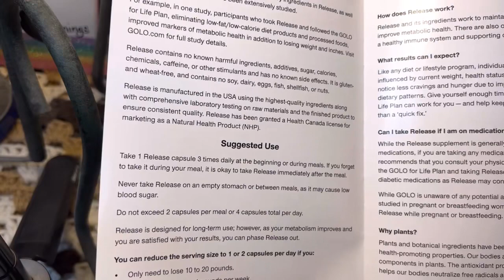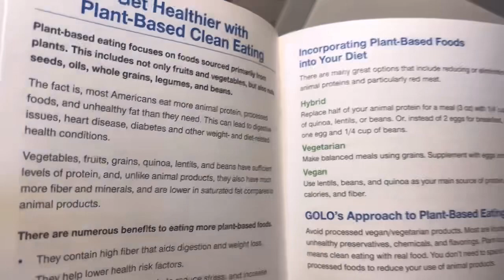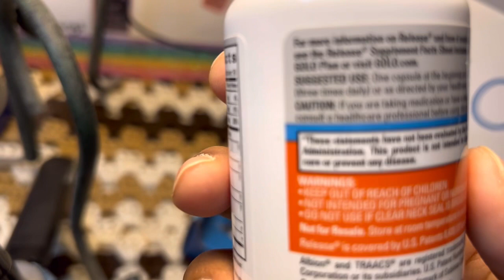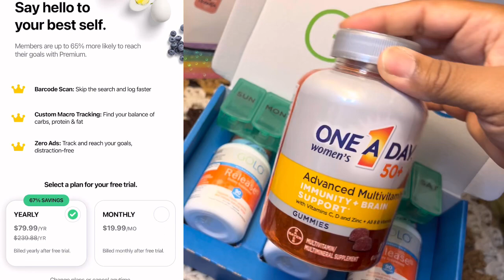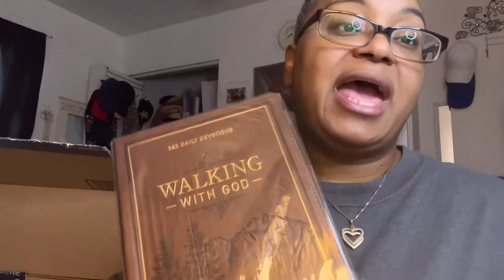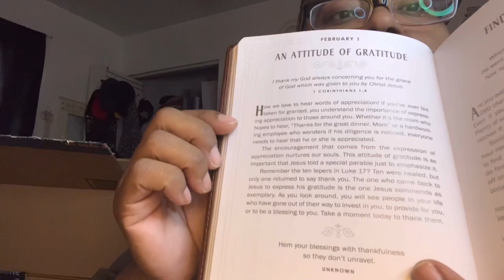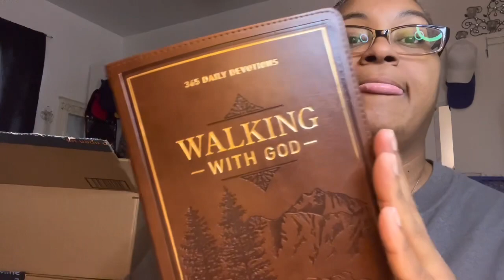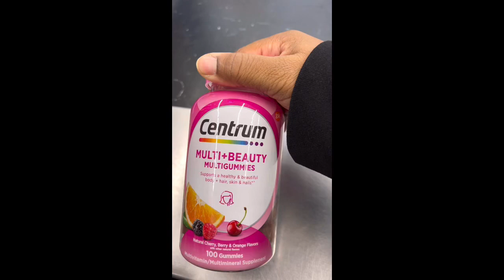Small AMAZON Haul 💞Starting my WEIGHT LOSS 💞 Starting SELF CARE/APPRECIATION Bucket 💞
Contents:  Starting my Weight Loss Journey, Starting the Self Appreciation Bucket, A Small Amazon Haul & Try-On.

The Self Appreciation Bucket is a bucket filled with things to do for yourself.  Such as buy something for yourself, treat yourself to a movie, take yourself to dinner, etc.  Every week starting in February, i will be pulling one from the bucket and i have to do it for that week.  Self care/love! Hold me accountable yall 😊😆💞

SKG Watch
Walking with God
Scratch off World Map
Plus Size Maxi Dress
Plus Size Leggings
iPhone 13 Pro Max Case

💞 I appreciate you watching and I hope you enjoy my channel & I hope you stick around to see what my channel has to offer 💞

Be safe, be blessed and as always
If you can relate, Like this video
If you have something to say, Comment
If you know someone who will benefit from my videos, Share it out💞